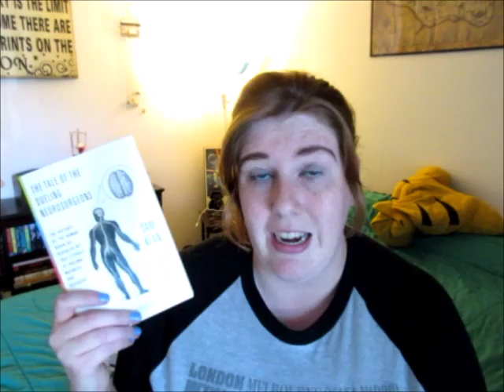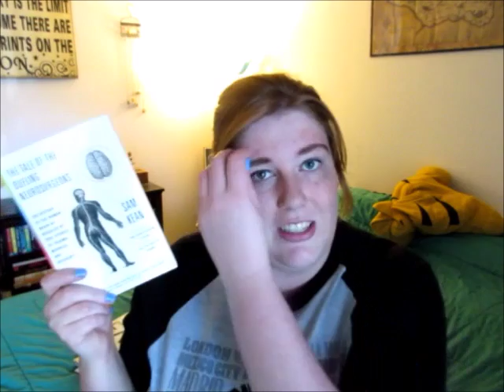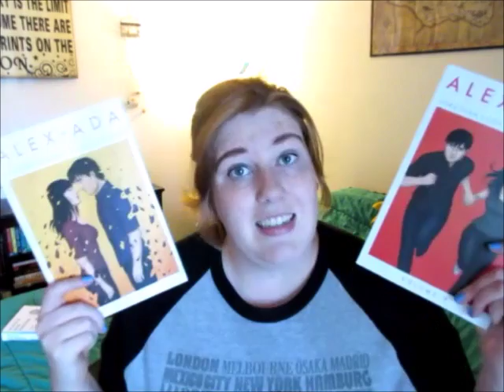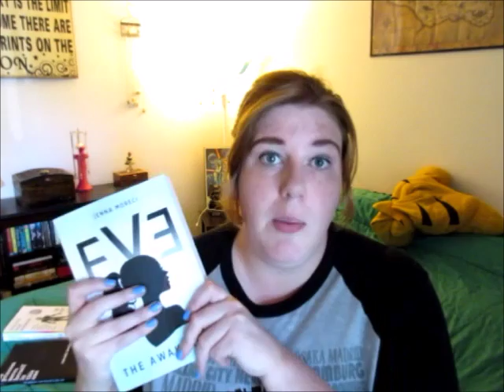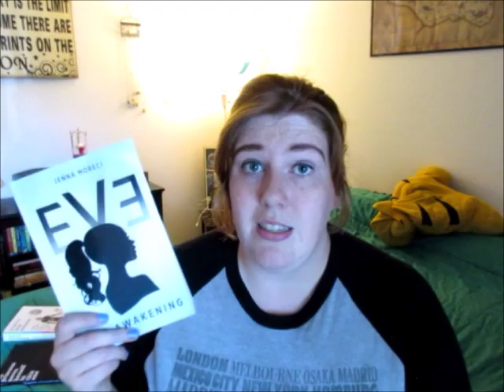Mini Book Haul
Just a few new books I picked up at the end of summer.